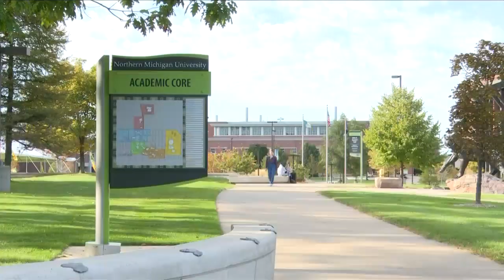NMU Faculty union votes yes to ratify contract